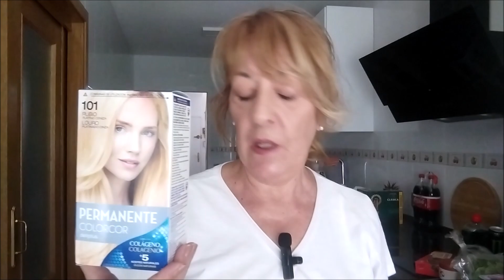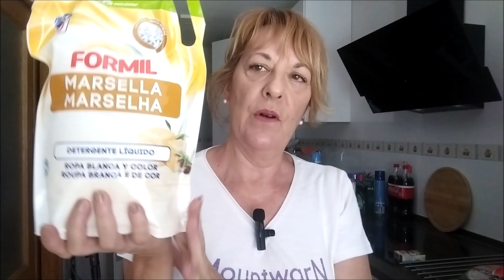COMPRA MERCADONA, LIDL........CON PRECIOS